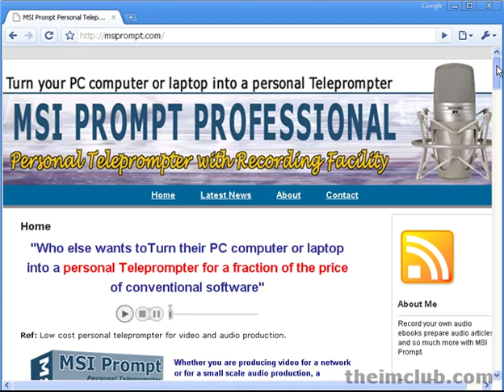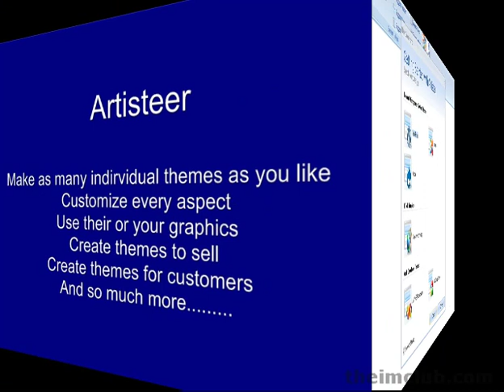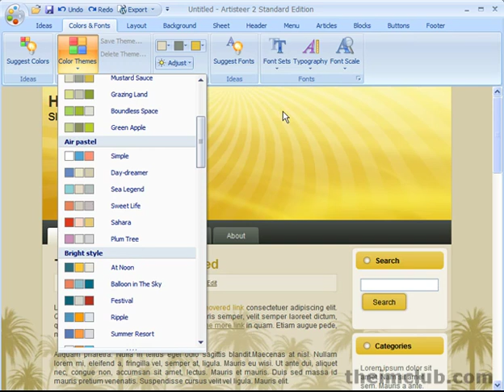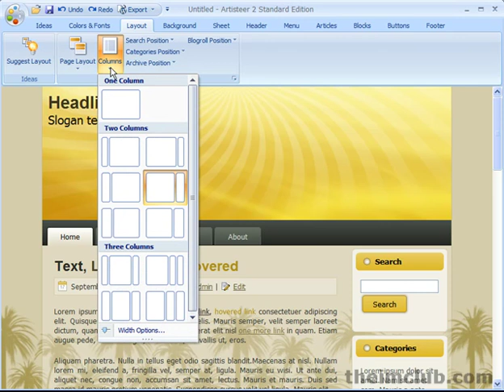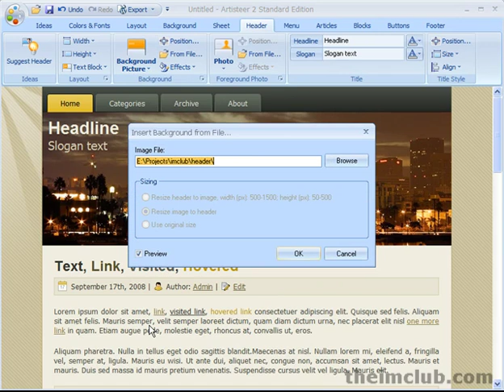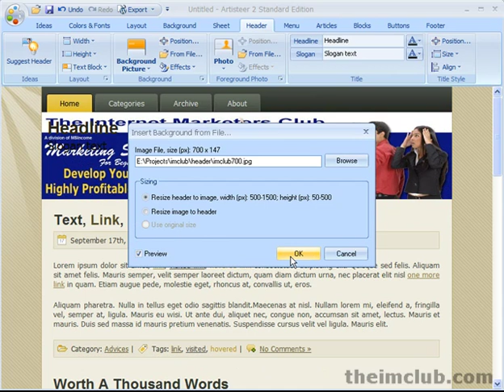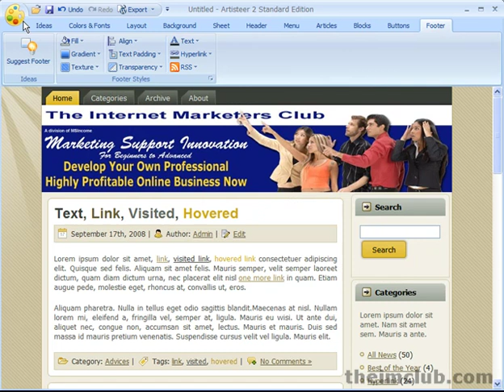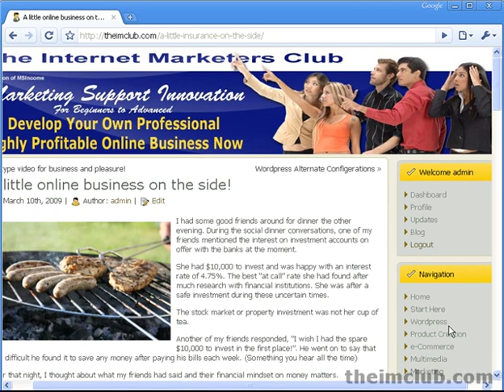Creating Wordpress Themes With Artisteer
members adopt artisteer to create stunning fully customized Wordpress themes in seconds. say it is the best software for making unique customized Wordpress themes on the market.